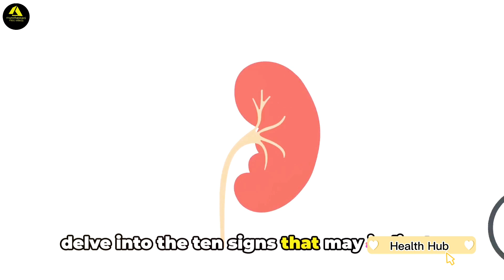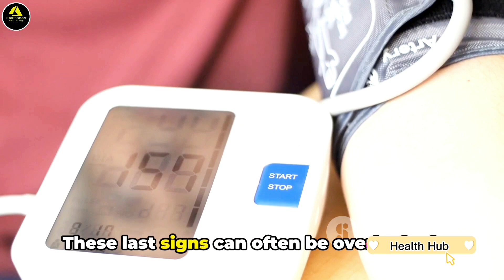10 Signs Your Kidneys Are Crying For Help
10 Signs Your Kidneys Are Crying For Help

1.
2.
3.
4.
5.
6.
7.
8.
9.
10.
11.
12.
13.
14.
15.

Introduction:
The kidneys play a vital role in maintaining the body's overall health and well-being. These powerful organs filter waste products, regulate blood pressure, balance fluids, produce hormones, and assist in the formation of red blood cells. However, sometimes our kidneys can struggle to perform their functions optimally. This article will explore ten warning signs that indicate your kidneys might be in distress and how to seek help to prevent further complications.

1. Frequent urge to urinate:
If you find yourself needing to use the bathroom more often, especially at night, it could be a sign of kidney trouble. The kidneys regulate urine production, and an increased urge to urinate can be an early indicator of kidney dysfunction.

2. Changes in urine color:
Keep an eye on your urine color. Dark or foamy urine may indicate the presence of blood, protein, or other substances that should be filtered out by the kidneys. Any significant changes in urine color should prompt a visit to your healthcare provider.

3. Swelling in extremities:
When your kidneys are struggling to eliminate excess fluids, you may notice swelling in your hands, feet, ankles, or face. This swelling, known as edema, occurs due to fluid retention and can be a sign of impaired kidney function.

4. Fatigue and weakness:
Healthy kidneys produce a hormone called erythropoietin, which stimulates the production of red blood cells. If your kidneys are not functioning correctly, it can lead to anemia, resulting in fatigue, weakness, and decreased energy levels.

5. High blood pressure:
The kidneys and the circulatory system are closely connected. When the kidneys are malfunctioning, they can raise blood pressure levels, leading to hypertension. It is important to monitor your blood pressure regularly, especially if you are experiencing other kidney-related symptoms.

6. Persistent lower back pain:
Chronic, dull pain in the lower back, just below the rib cage, may be an indication of kidney problems. Kidney pain can be experienced on either or both sides of the back and might intensify over time if left untreated.

7. Loss of appetite and nausea:
When the kidneys are not functioning properly, waste products and toxins can accumulate in the body. This buildup can cause a loss of appetite, leading to weight loss, and trigger feelings of nausea and vomiting.

8. Metallic taste in the mouth:
An unusual metallic taste in your mouth, similar to the taste of pennies, can be a symptom of kidney dysfunction. This taste alteration occurs due to the buildup of waste products in the bloodstream that affect taste buds.

9. Trouble sleeping:
The kidneys play a role in regulating the sleep hormone melatonin. When kidney function is compromised, it can result in sleep disturbances, such as difficulty falling asleep, staying asleep, or experiencing restless nights.

10. Unexplained muscle cramps:
Impaired kidney function can lead to electrolyte imbalances, particularly in potassium and calcium levels. Such imbalances can cause muscle cramps, twitches, or spasms, which should not be ignored.

Conclusion:
When the kidneys are crying for help, recognizing the signs and seeking proper medical attention is crucial to prevent further damage and complications. If you are experiencing any of these ten signs, consult with your healthcare provider to diagnose and address any underlying kidney issues promptly. Remember, maintaining kidney health is essential for overall well-being and longevity.